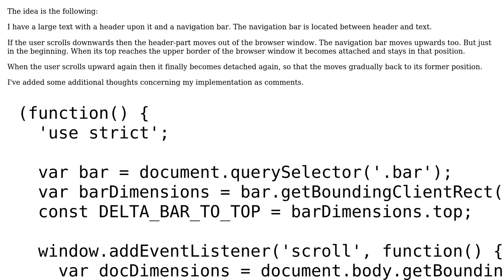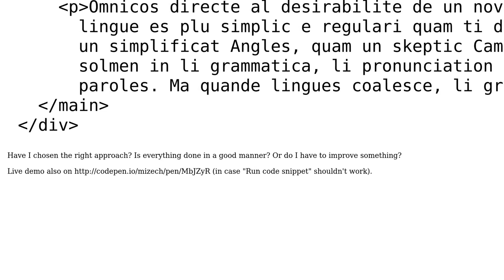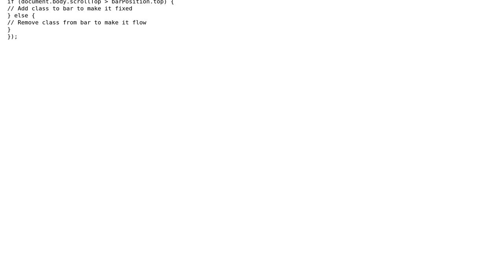Code Review: Attach / detach navigation bar depending on scrolled position of the document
With thanks & praise to God, and with thanks to the many people who have made this project possible! | Content (except music & images) licensed under CC BY-SA | Music | Images & others | With thanks to user michael.zech user Joseph user Jamal and the Stack Exchange Network Trademarks are property of their respective owners. You are responsible for your own actions.